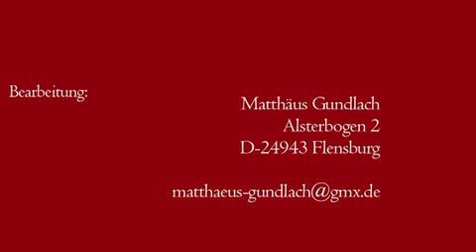Karl-Heinz - Holsteiner Wallach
Holsteiner-Wallach "Karl-Heinz"
von Clarimo
aus der Up to Date
- Cash & Carry
- Capitol
- Lantan